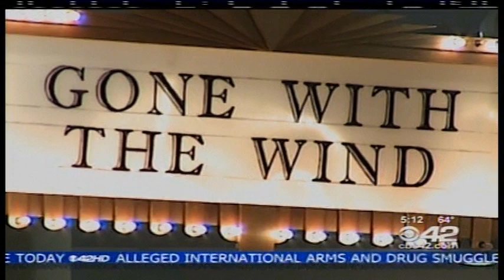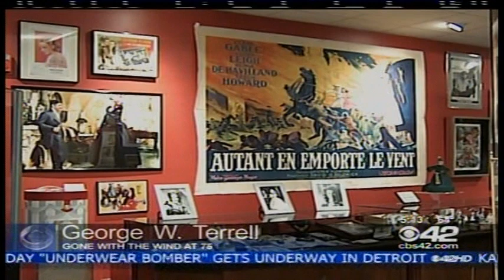RICK JACKSON- BILL CAKMIS CRITIQUE mpg